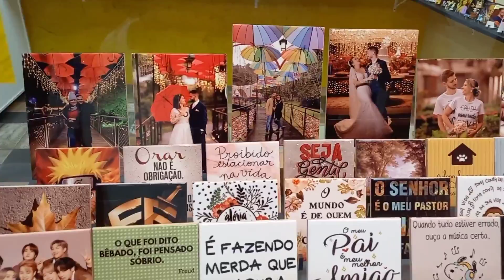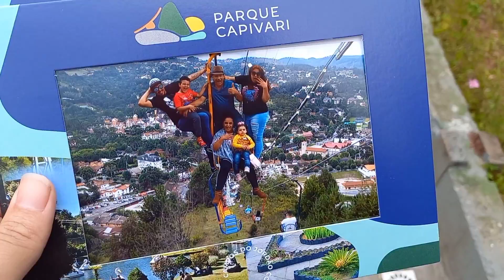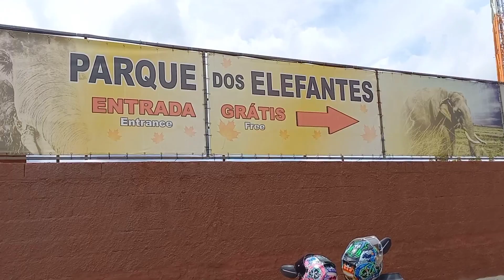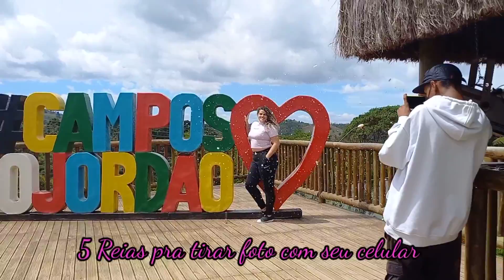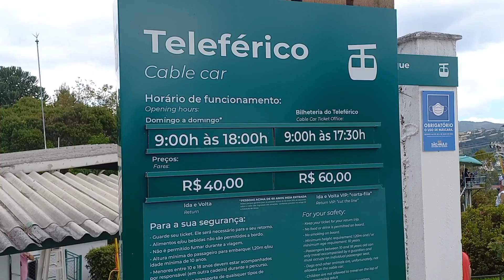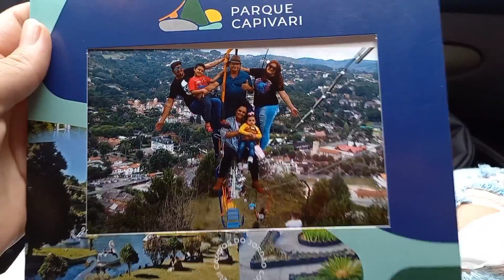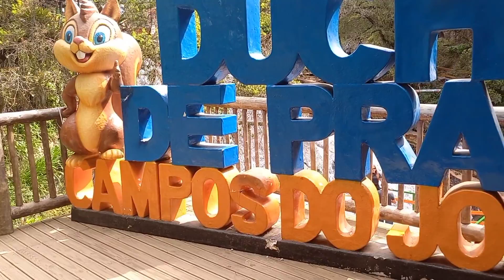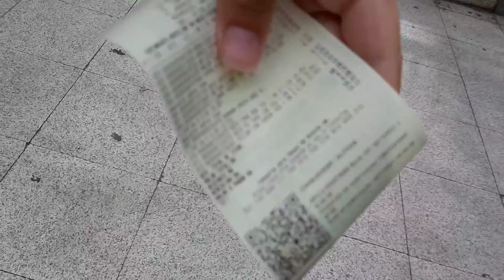CAMPOS DO JORDÃO TOUR PELA CASA COM LAREIRA /DUCHA DE PRATA ,Teleférico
Boa Tarde galera sejam bem vindos ao nosso canal vlog Campos do Jordão segunda parte fiquem cm agente